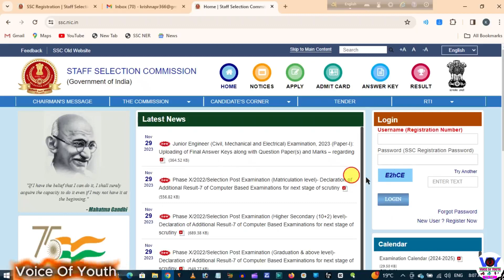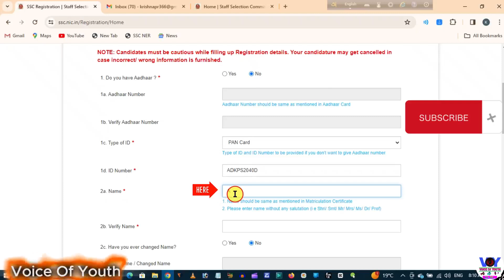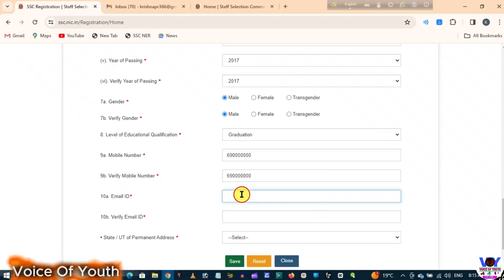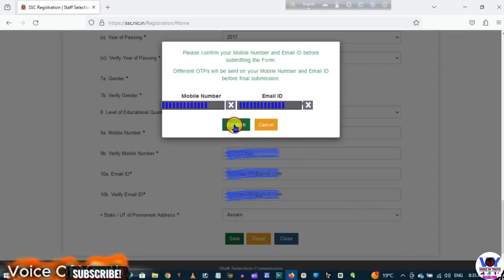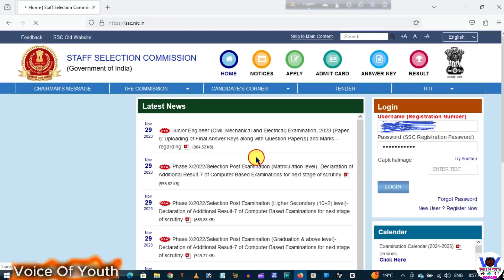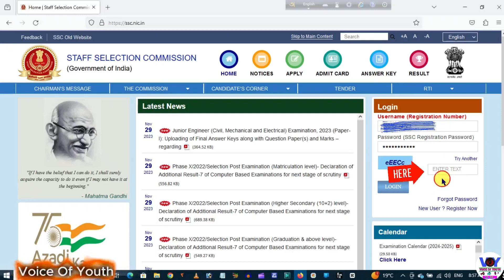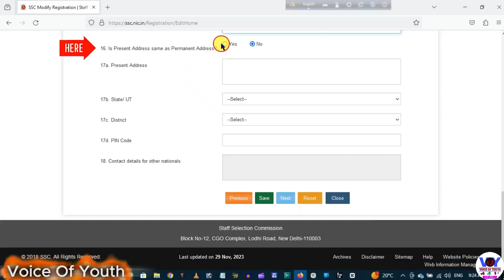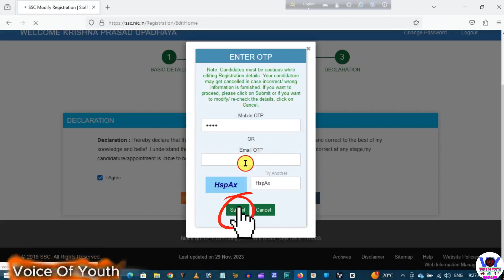How to Register for SSC GD MTS CHSL CGL RAILWAYS DELHIPOLICE ৷ Full Registration Process ৷ SSC 2024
How to Register for SSC jobs/posts. Online Form 2024 ।। SSC GD, MTS, CHSL, CGL, RAILWAYS, DELHI POLICE Registration Process ৷৷ SSC 2024 Posts.

Complete Registration Process Step By Step by Voice of Youth . GD MTS CHSL CGL RAILWAYS DELHI POLICE JOBS.